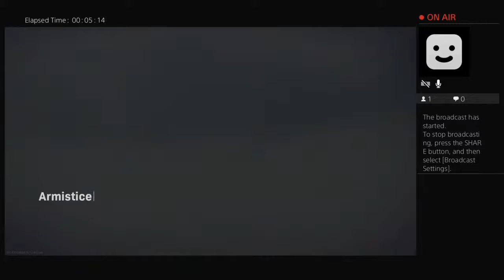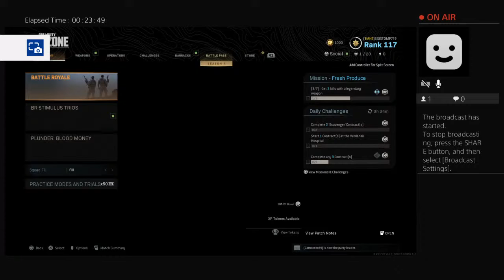BIGSTOMP719's Live PS4 Broadcast